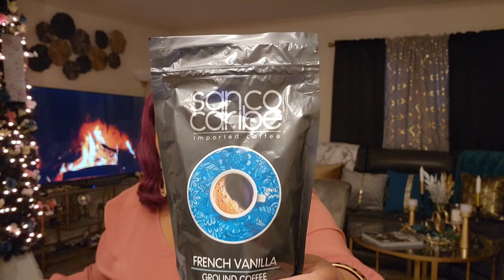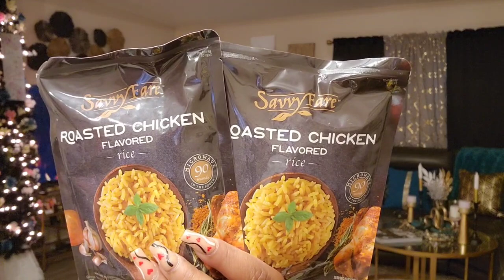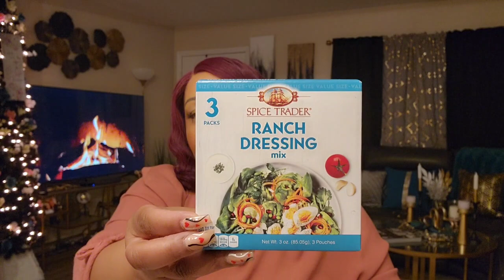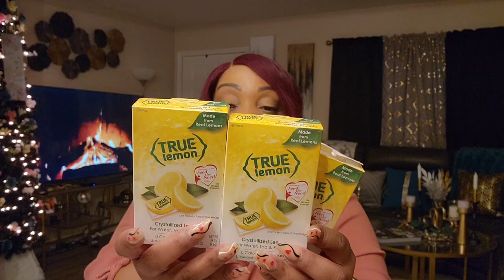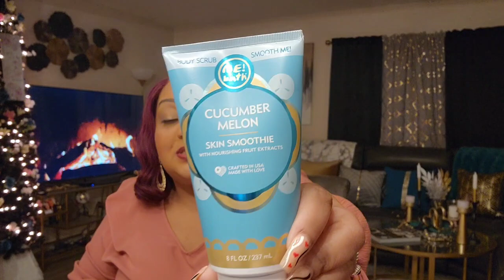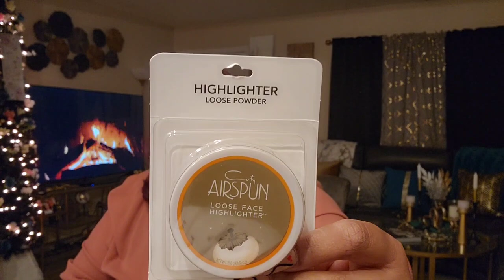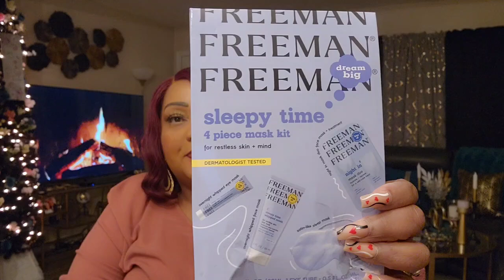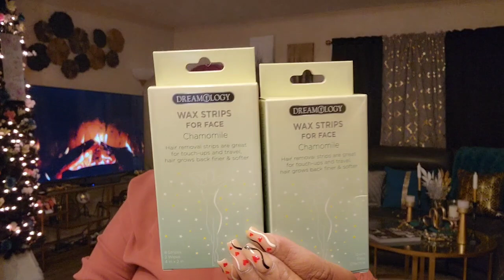Dollar Tree Virginia Beach ⛱️ Mega✨️ Namebrand ✨️Wishlist Haul Pt 1